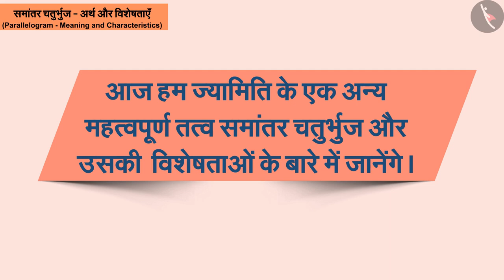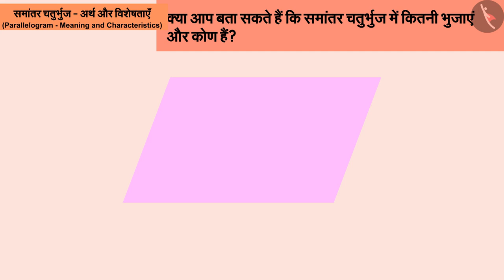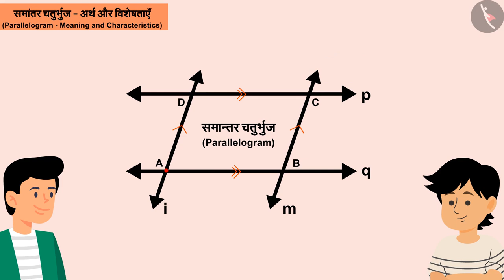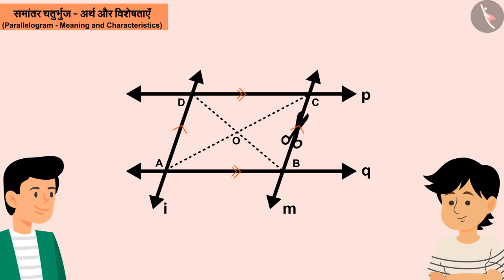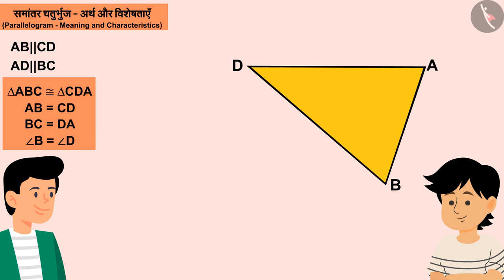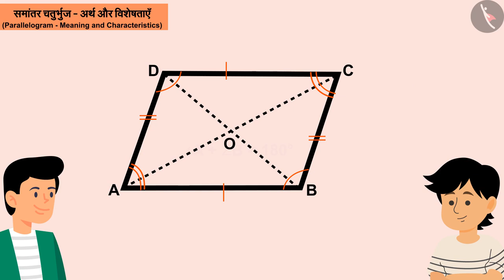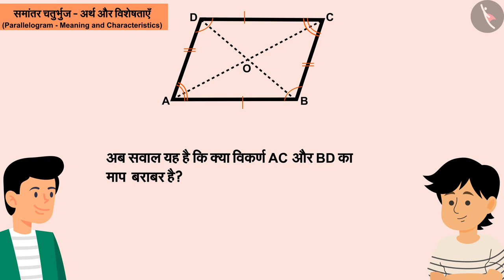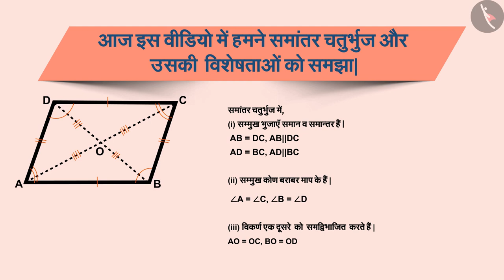समांतर चतुर्भुज और उसके गुणधर्म | Part 1/3 | Parallelogram and its properties | Hindi | Class 8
समांतर चतुर्भुज और उसके गुणधर्म | Part 1/3 | Parallelogram and its properties | Hindi | Class 8 | चतुर्भुज | कक्षा 8 | NCERT | चतुर्भुजों को समझना

Parallelogram and its properties | Quadrilaterals | Grade 8 | NCERT | Understanding Quadrilaterals

Welcome to part 1 of Parallelogram and its properties. In this video, we will discuss the concept of Parallelogram and its properties.